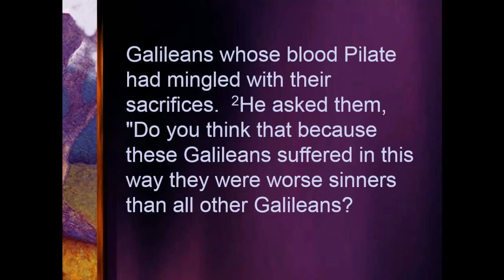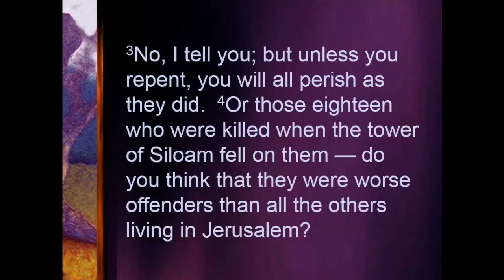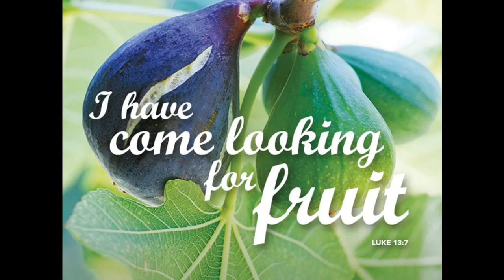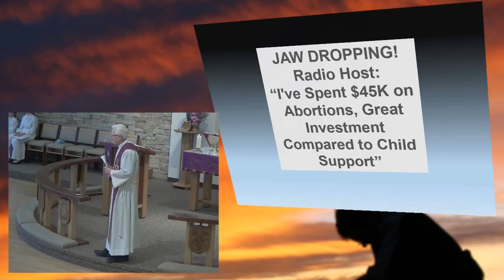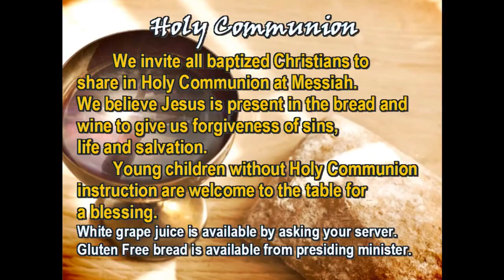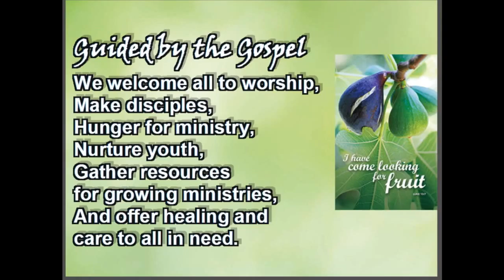February 28, 2016 - 8:30am - Messiah Lutheran Church